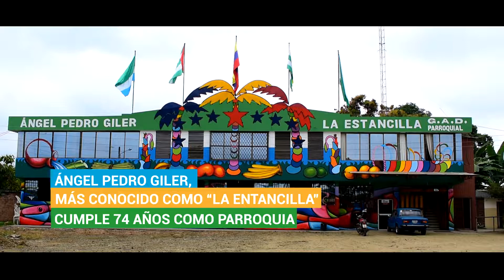Fiestas Pedro Ángel Giler (La Estancilla) - Gobierno de Manabí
😍 Descubre más sobre el encanto de la parroquia Ángel Pedro Giler (La Estancilla) en este VIDEO ✨